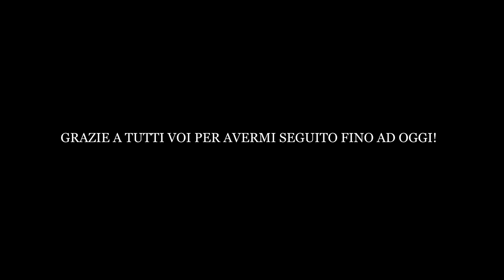NATALE IN MOTO ILLEGALE IN CENTRO ABITATO!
Un evento molto figo, con ignoranza pura e illegalità al 100%, grazie a tutti voi per avermi seguito fino ad oggi, vi auguro un buon 2018 con tanti bellissimi progetti in arrivo. Grazie a tutti. Scusate ancora per questo microfono, era emozionato.